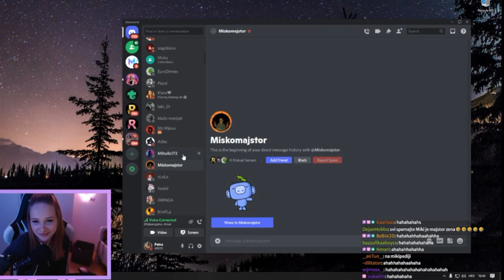PETRA I MIHAJLO MADIC O NJIHOVIM PRIVATNIM PORUKAMA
nugato cs go major galactico nedator l1ha neno simi maminjo tea tairovic ilija ravlic bojan simonovic devito srbija helikopter crvena zvezda partizan uzivo gta ome mihajlo madic moneylord cile